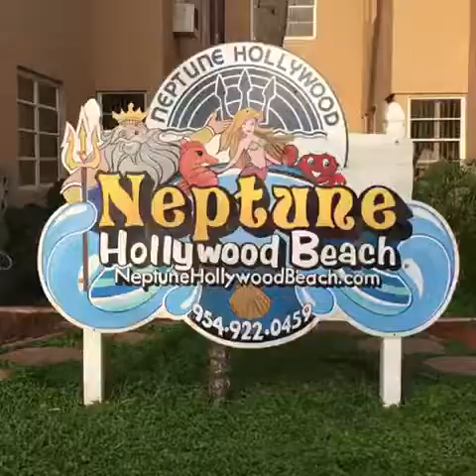Promotional Celebration Party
Grand Master Altarr Williams promotional celebration to Deputy Commander.